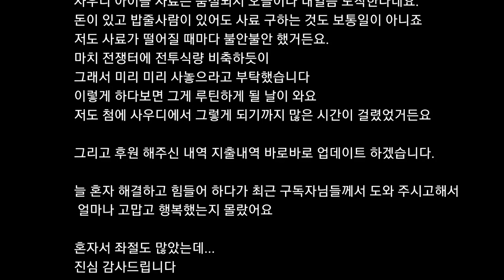아침에 이런 선물이!!!